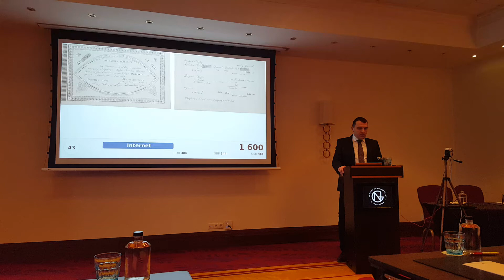Wyśmienity banknot - 3 ruble srebrem 1841 - 4 aukcja GNDM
Tak przebiegała licytacja ozdoby papierowej części naszej aukcji. Bardzo rzadkiego banknotu - trzyrublówki srebrem z okresu Królestwa Polskiego.

Pięknie zachowany i wyraźnie widoczny, odręczny podpis na rewersie - w przypadku banknotów rublowych jest to rzadkością.

Jak przebiegła licytacja - sprawdźcie sami :)
5 aukcja już 9-10 czerwca 2018. Przedmioty przyjmujemy do 15 kwietnia. Zapraszamy.

Gabinet Numizmatyczny D. Marciniak
Warszawa, Al. Jerozolimskie 65/79 (10:00-17:00)